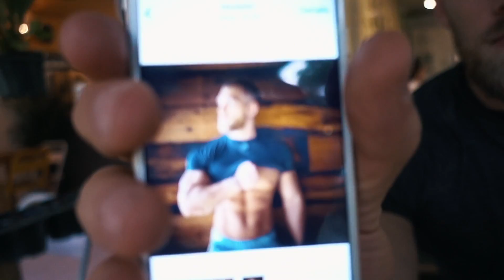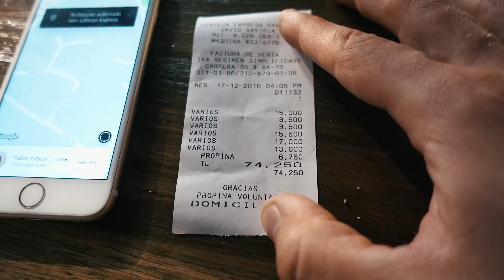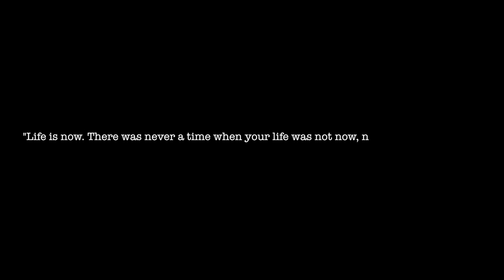STUNNING PANORAMIC GYM VIEW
Willkommen im geilsten Gym ever! Medellin hat so viel zu bieten. Wenn ihr die Möglichkeit habt hierher zu kommen, dann macht es!
Welcome to the best Gym ever! Medellin has so many great things to see. If you are having the oppurtunity to visit this awesome place, than just do it! *KLICKE HIER FÜR DIE LINKLISTE*